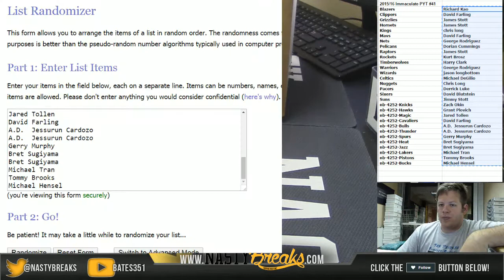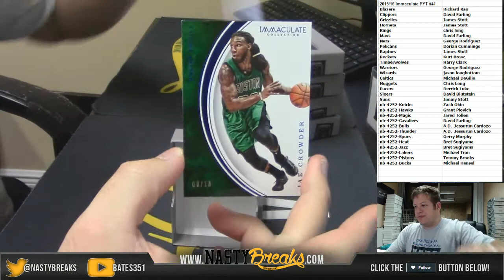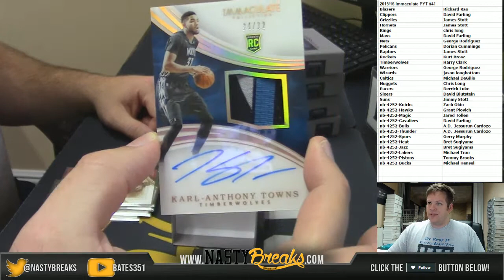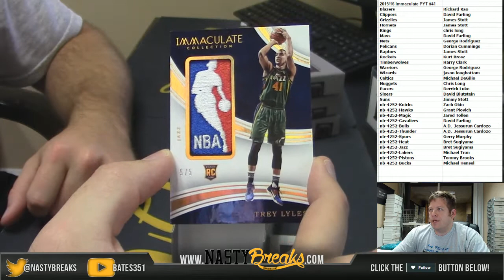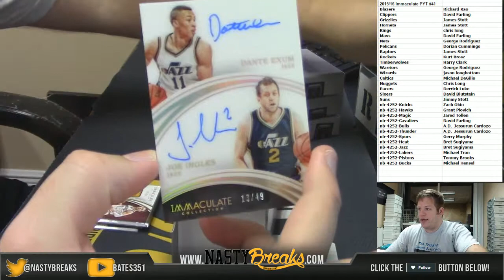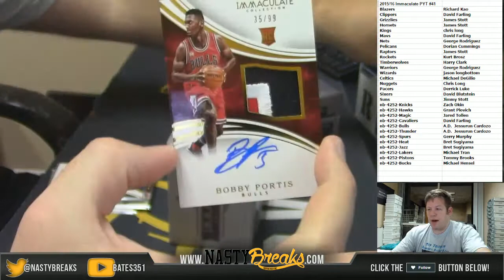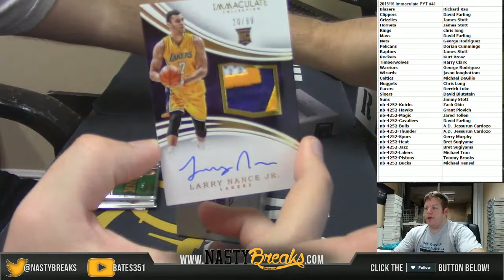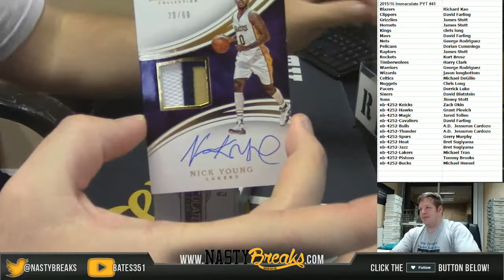10 16 16 2015 16 Immaculate Basketball Full Case PYT #41